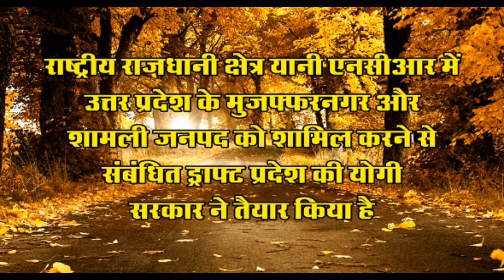ncr delhincr, viral, gk, gs, shorts, shortsvideo, viralvideo